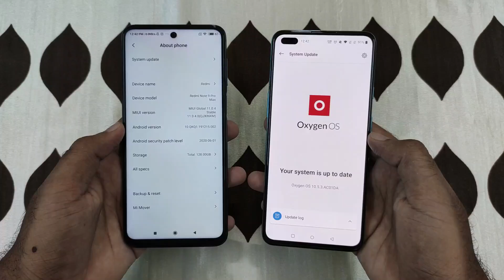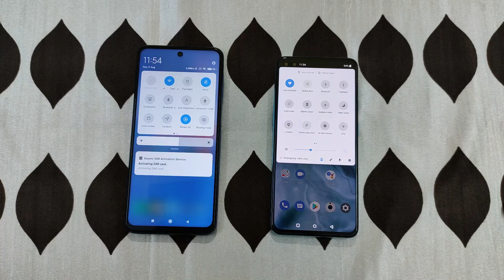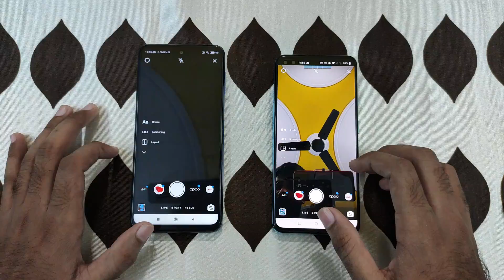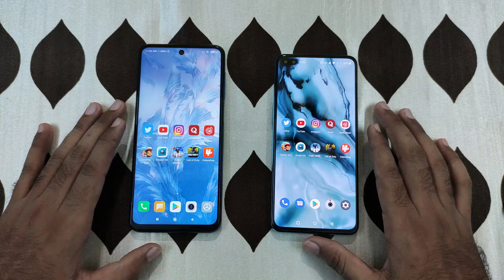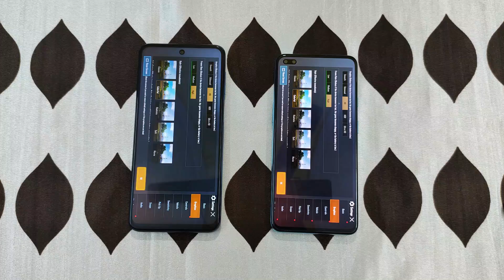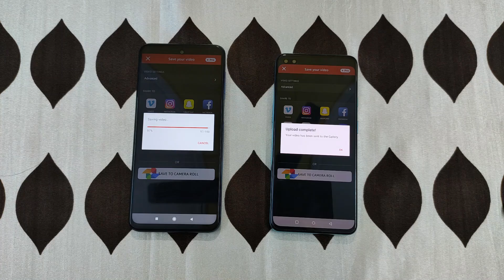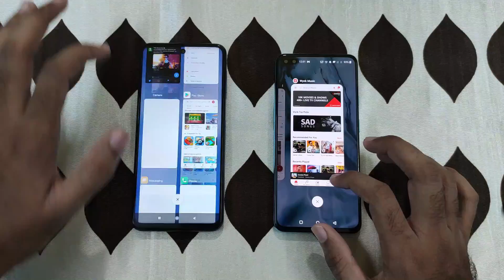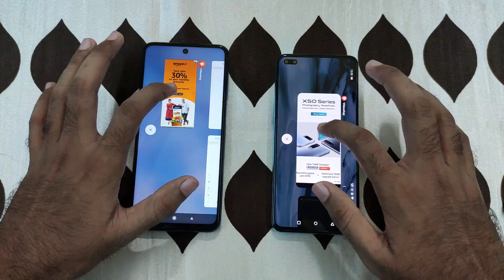OnePlus Nord vs Redmi Note 9 Pro Max Speed Test Comparison! Shocking 🤦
in this video I will do the speed test comparison between oneplus nord vs redmi note 9 pro max and also test out the RAM management and tell you how much speed difference is there between Snapdragon 720G vs Snapdragon 765G hope you like this video.